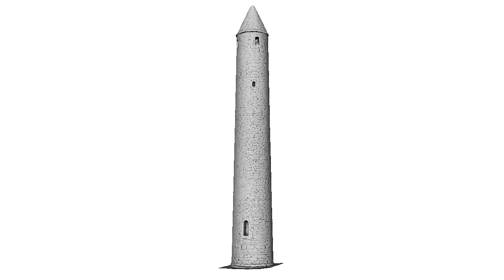Untextured 3D model of theRound Tower, Glendalough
Untextured 3D model of the Round Tower, Glendalough, Ireland produced through terrestrial laser scanning and 3D modelling